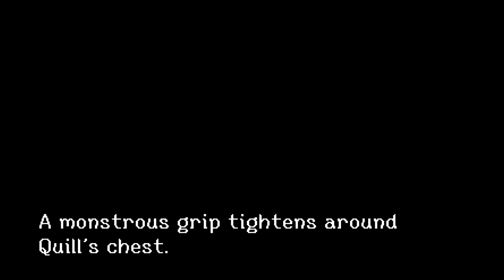Eagle Island - Derek's Pee - Episode 1 - Speletons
Speletons:
Zinker
Derek

This is the Eagle Island Switch Version.

Eagle Island Release
Eagle Island Gameplay